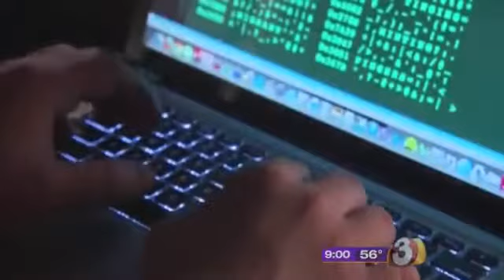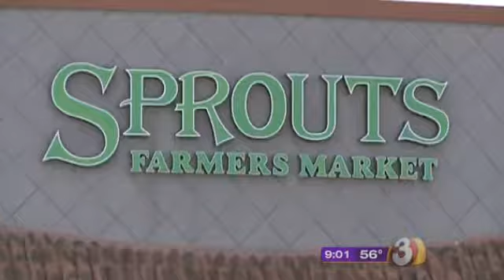azfamily com Several Sprouts stores in Arizona suffer security breach azfamily com Phoenix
From AZFamily.com - Clean

AZFamily Channel 3 - Sprout Incident - 22Feb2013
Part 1